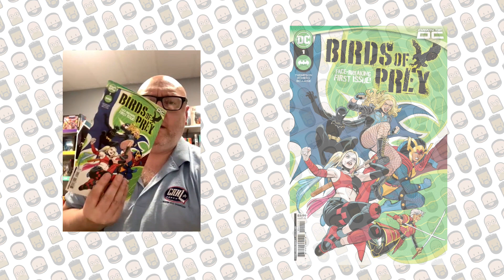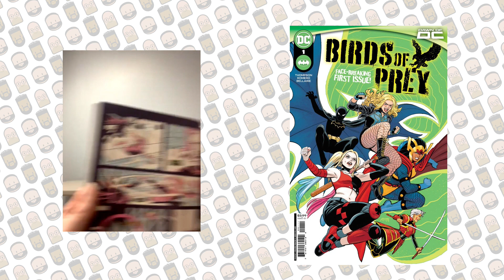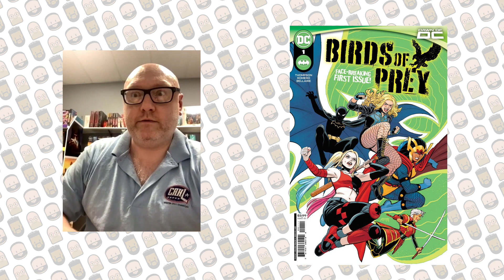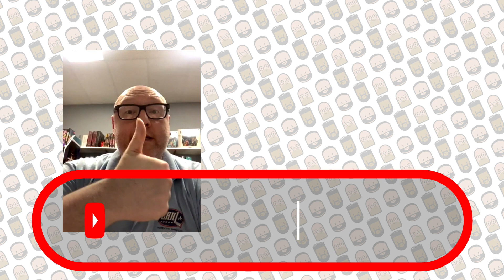Black White & Read All Over #486 - Hot Solo Ryan Action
S10, E486

Have you ever wanted a preview of what might exist on  Ryan's theoretical Only Fans account? Well, you're in luck as this week is filled with some hot and steam, solo-Ryan action! While Vic is on the road celebrating with his family, Ryan is still in the shop, digging through this week's releases to bring you the best of the best.

This week's SHOULD reads:

The Amazing Spider-Man #33 from Marvel Comics (01:03)
Joker One: Operation Joker #1 from DC Comics (01:53)
Batman #137 from DC Comics (03:38)

The MUST reads:

Birds of Prey #1 from DC Comics (06:53)
The Sacrificers #2 from Image Comics (08:45)
Hunt for the Skinwalker #1 from BOOM! Studios (10:39)

Both guys can be found on Twitter:
Victor (@VantageInHouse)
Ryan (@irishry39)

Theme music: "Flight of the Mind" (TTSimple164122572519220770)